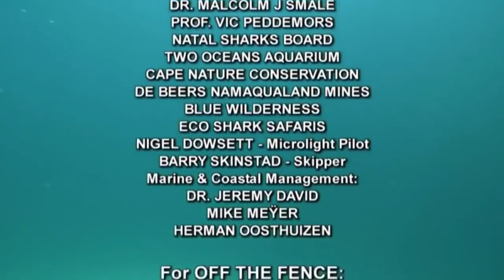NAKAMAMANGHANG KALIKASAN|(The Mysterious Wild Nature)|BeSci TV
BeSci TV

NAKAKAMANGHANG KALIKASAN
The Mysterious Wild Nature

wild. by nature